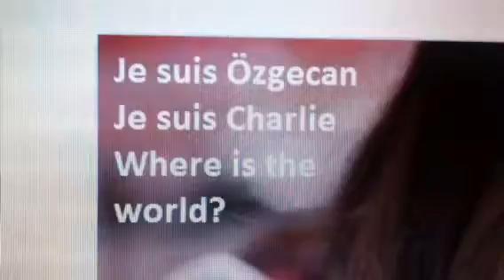Özgecan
Where is the world?
Özgecan was a 20 year old female human being.
She was stabbed to death after refusing to be raped by a bus driver in Turkey.
I couldn't let it go by without making a statement.  It enraged me and I was deeply touched by the courage of the militant womens response.  They defied the imam and carried her casket themselves.
Femicide in Turkey is also called "honor Killing", tôre killing, crimes of passion, etc.  Multiple cases per day are common.
The most appropriate label however is "revolt killing";  The killing of women when they revolt against male traditions such as Islamic traditions relegating them to inferior status.  The males response to this is often to simply kill the offending female human being...
This happens every day.  It is worse than the Charlie Hebdo massacre.
I am Ôzgecan as I am Charlie.